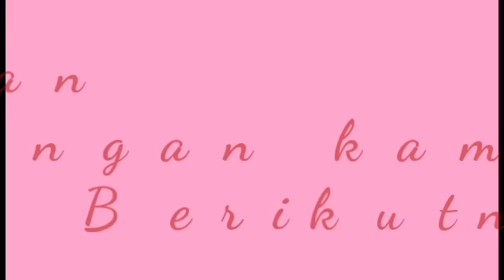Rumah Ini Terlihat Mewah Tapi Lihat di DALAMNYA ....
Selamat datang di D&M Channel.Kami menyajikan tayangan yang unik yang terjadi di sekitar kita.Tayangan kali ini menceritakan tentang sebuah rumah di Banjarmasin,dimana rumah ini di sebut dengan rumah kamunflase atau rumah Abu Mawas karena rumah ini terlihat mewah dan indah di bagian depan,tetapi setelah melihat bagian belakang,rumah tersebut sangat biasa dimana dindingnya berupa anyaman bambu.Tetima kasih sudah menyaksikan tayangan kami,jangan lupa like,komentar dan subscribenya.